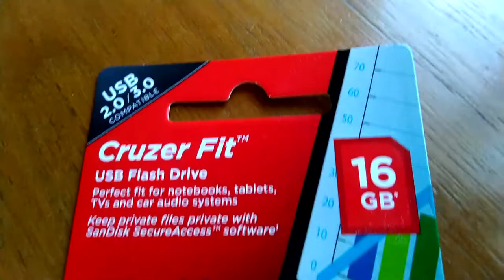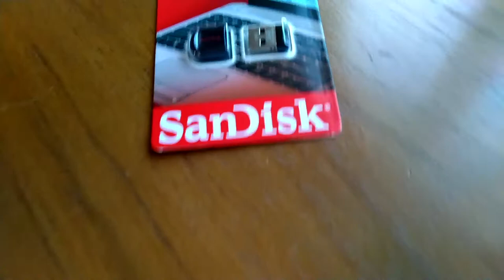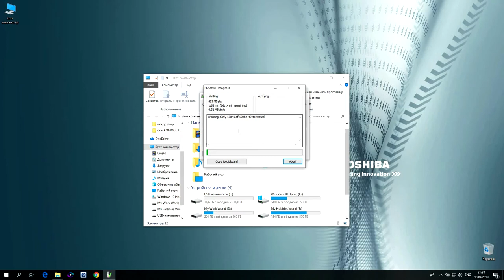Флешка USB SANDISK Cruzer Fit 16Гб, USB2.0. Обзор и тестик!)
Флешка USB SANDISK Cruzer Fit 16Гб, USB2.0 - цвет — черный, материал корпуса — пластик, интерфейс USB2.0, разъем закрывается колпачком.